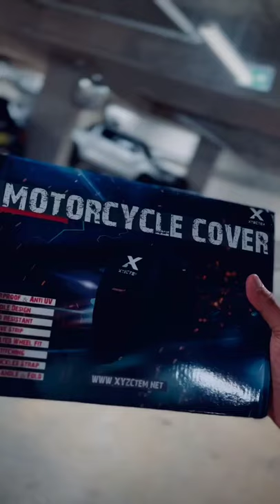bmw bmws1000rr bmwmotorrad superbike bikerace bikelover bikestunt moto status tiktok short